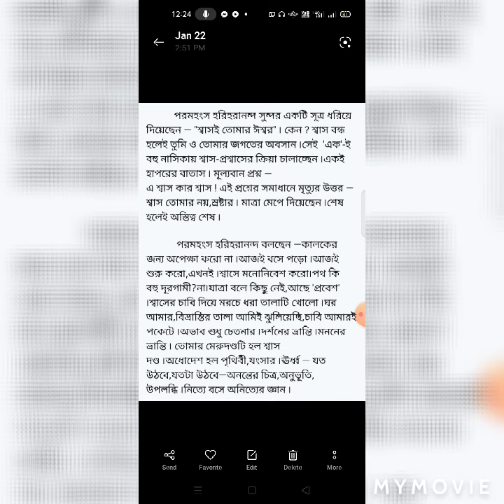শ্বাস ই তোমার ঈশ্বর#পরমহংস হরিহরা নন্দ#পরমহংস কথা#